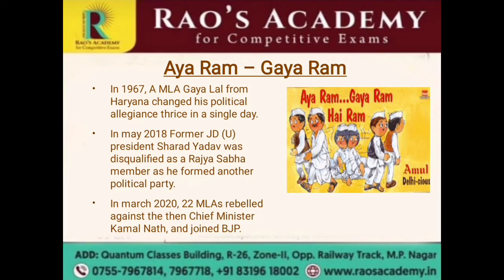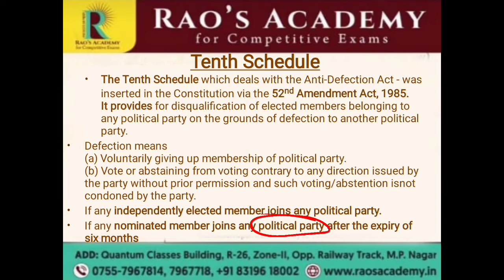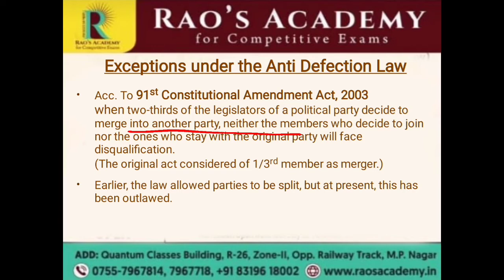Anti - Defection Law and Maharashtra Crisis | Indian Polity | Rao's Academy Bhopal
Rao's Academy for competitive exam provides you the best platform for prepration of Civil Services.
Watch this video from the house of Rao's Academy covering the inside-out of Anti Defection Law.

Tenth Schedule of the Constitution of India provides for disqualification of legislators on ground of Anti Defection. The issue is in news due to Maharashtra Crisis.

Open! ✅ Hurry Now!!

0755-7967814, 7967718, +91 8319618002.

You can get in touch with our institute at :
R-26, Zone-II, Opp. Railway Track, M.P. Nagar, Bhopal